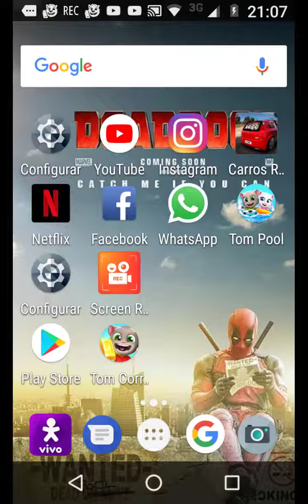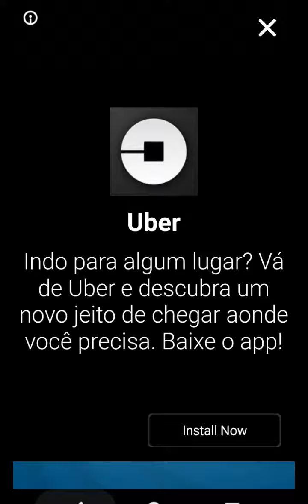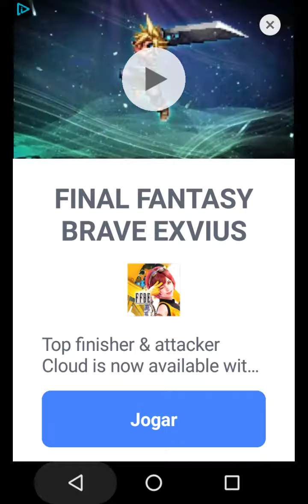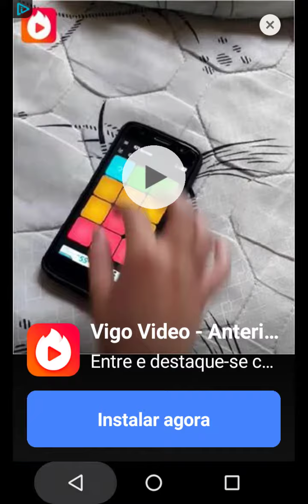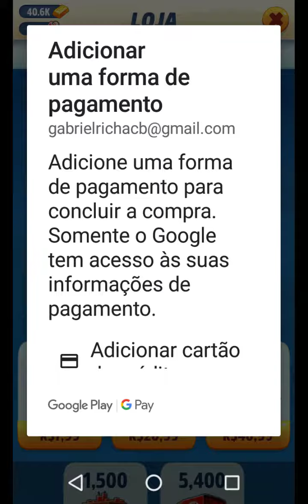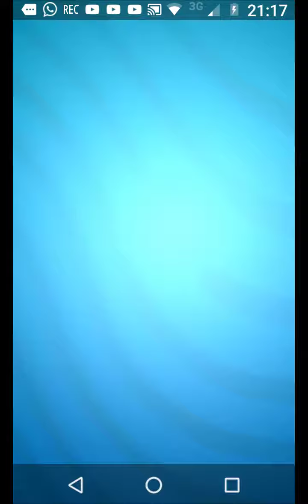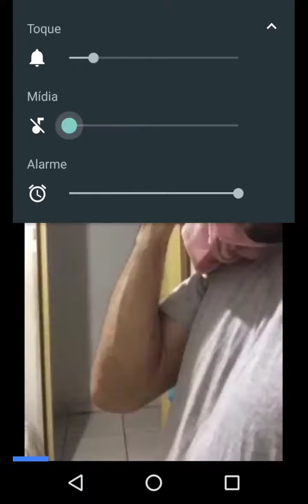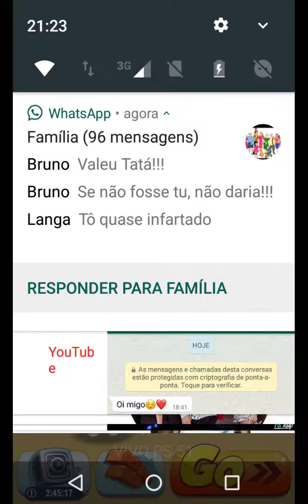Nova atualização do talking tom Gold Run com o personagem tom craque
Link do grupo do YUOTUBE do canal do channinho participe link sem vírus

Tags: nova atualização do talking tom Gold Run
Nova atualização do talking tom Gold Run ______________________________